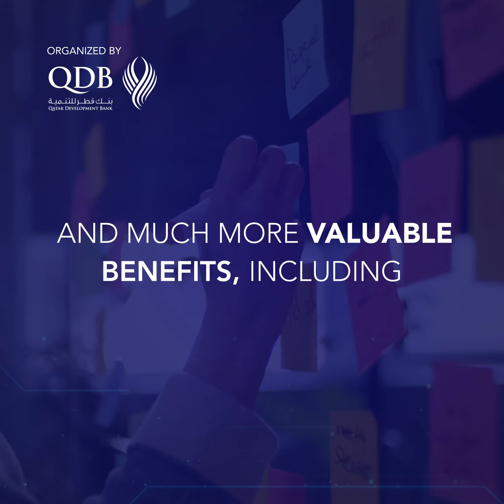Qatar Innovation Hackathon 2024